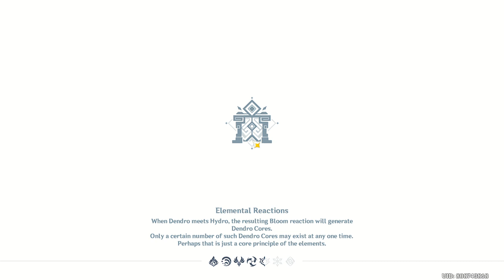When Spiral Abyss reset......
There is something wrong with the audio at the end of the video.